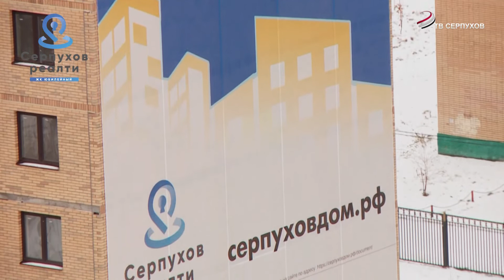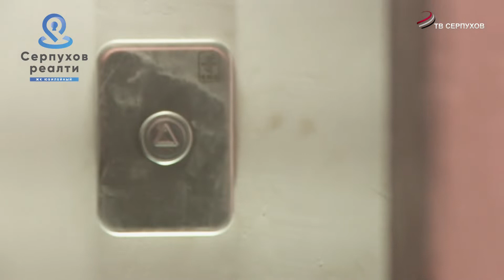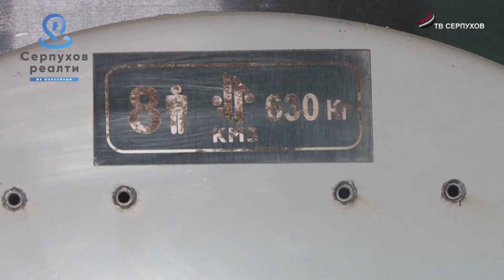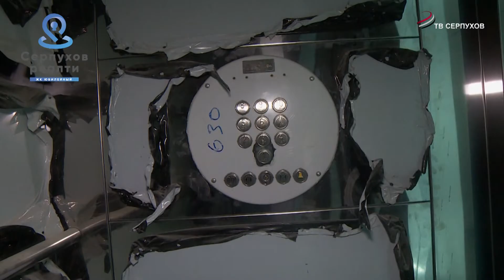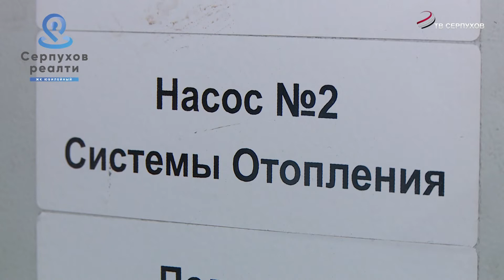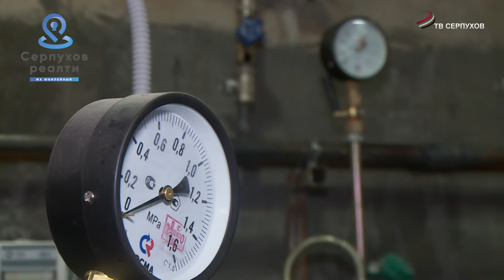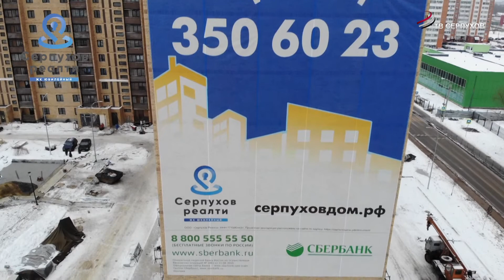Специальный репортаж. Серпухов реалити и её реалити